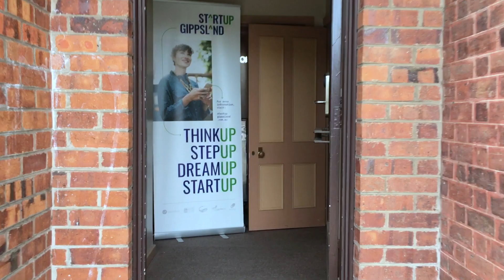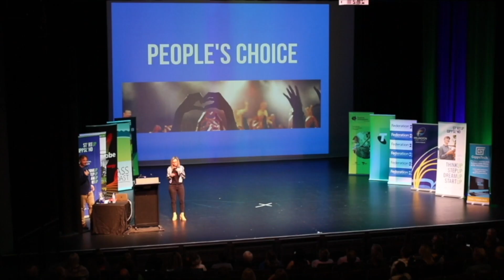Startup Gippsland 2020 Apply Now.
Be supported on your journey with Startup Gippsland. You don’t need to know the ‘how’ of scaling the business, you just need to have a willingness to succeed, and an idea that has potential to grow.

Last year 44 out of 46 startups completed the full 12 week program.
All our program participants had limited public speaking experience, but the knowledge and skills gained in the program gave them the confidence to speak on stage.

See what's possible.

See what's possible.

2019 Startups were:
🌱Aero Chair
🌱Aeromedical Solutions
🌱Amazing Anatomy
🌱Avail
🌱Avon River Farmhouse
🌱Balanced Paws Pet Care
🌱The Biscuit Shop
🌱Breastfeeding Support
🌱Bronte Centre
🌱Casey Bonacci Events
🌱CheckIt
🌱Cider Tonic
🌱Control High Performance
🌱Cunning Design Interiors
🌱Cypress Grove Tea
🌱Deirdre Marshall - Theatremaker
🌱Fern & Frost
🌱Freedom Kids Australia
🌱friendie
🌱Gateway Adventures
🌱Glen Farm
🌱Our Global Classroom
🌱Hill Top Hives.
🌱Island Days
🌱Kingfisher Citrus
🌱KND Services
🌱Life Naturally
🌱Little Bumble Reusable Food Wraps
🌱MindFlo
🌱Mount N Hide
🌱Nourished by Carms
🌱Paddock Digital
🌱Purely Goats Milk soaps
🌱Scarlet & Grace Giftware and Aromas
🌱Selfie Spot
🌱Sharon's Visiting Pet Service
🌱The Money School
🌱The State Of Me
🌱The Worksheds Alternative
🌱Thundies
🌱UpBeat Creative Arts Therapy
🌱Urban Farmland